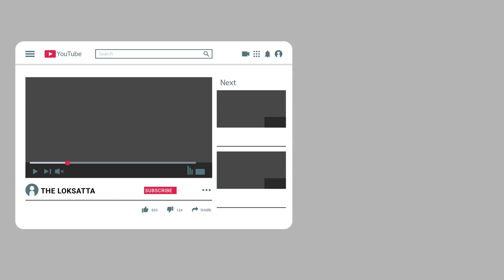Instead of resigning, Rahul Gandhi should remove these 52 peoples